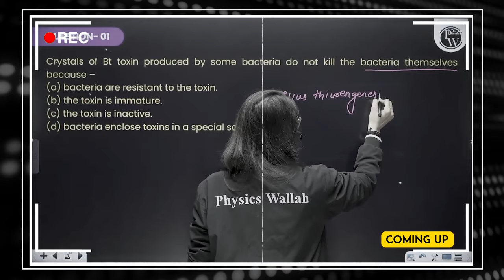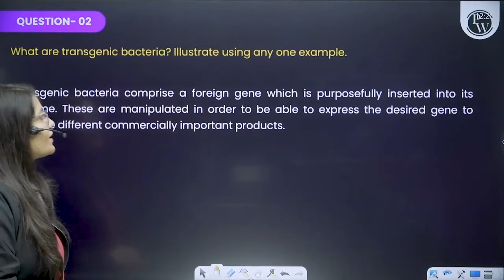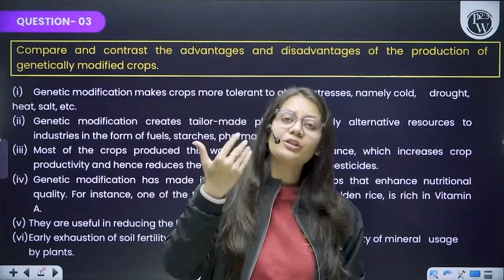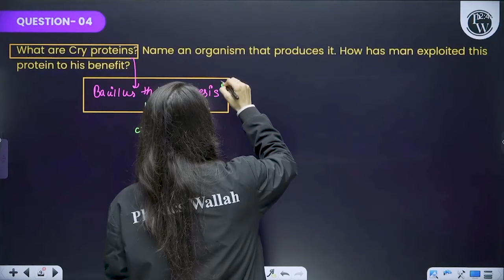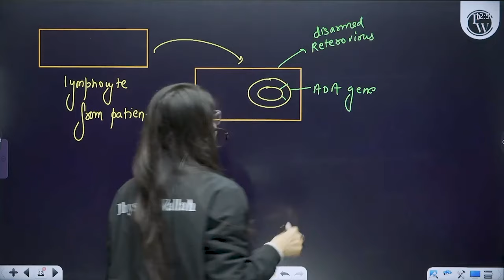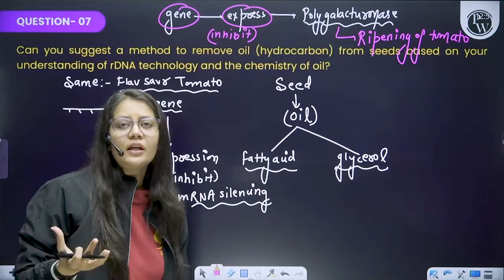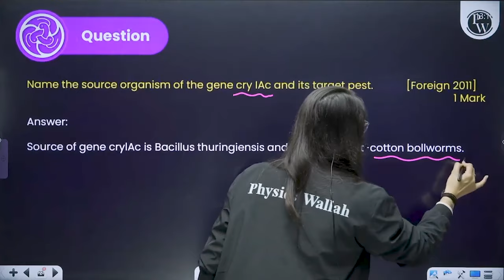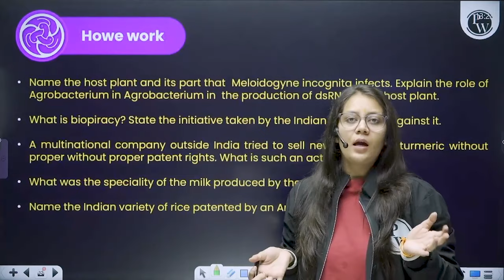BIOTECHNOLOGY AND ITS APPLICATION - NCERT Solutions | ZOOLOGY Chapter 06 | Class 12th Boards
Uncover the secrets of Biotechnology and its Applications with our comprehensive NCERT Solutions! 📘 Join us in this in-depth exploration of Zoology Chapter 06 for Class 12th Boards. 🌐 Gain a solid understanding of the principles and applications that shape the world of biotechnology. 🎓 Ace your exams with clarity!
PACE SERIES CLASS 11th Details
✒️ This batch is completely FREE for all the students aiming Class-11th CBSE Students.
✒️ We will cover the CBSE Board Syllabus of Physics, Chemistry, Biology, Maths & English.
✒️ We will cover each chapter in One Shot with PYQs.
✒️ RECORDED Lecture will be provided on the NCERT WALLAH Youtube Channel.
✒️ Weekly lecture schedule will be provided on the NCERT WALLAH Community Section.
✒️ Classes will be held on Weekly basis from Monday to Saturday.
✒️ 2 Classes will be provided Daily at 3pm & 6pm.
📌 𝐍𝐂𝐄𝐑𝐓 𝐖𝐀𝐋𝐋𝐀𝐇 𝐒𝐎𝐂𝐈𝐀𝐋 𝐌𝐄𝐃𝐈𝐀 -
📌 𝐏𝐇𝐘𝐒𝐈𝐂𝐒 𝐖𝐀𝐋𝐋𝐀𝐇 𝐒𝐎𝐂𝐈𝐀𝐋 𝐌𝐄𝐃𝐈𝐀 -
⏳Timestamps:

00:00 - Introduction
01:55 - Bt-toxin
06:14 - Transgenic bacteria
14:13 - Genetically modified crops
18:45 - Cry-Protein
24:54 - Gene therapy
32:25 - Recombinant-DNA technology
35:13 - Golden rice
4:39 - PYQs
46:40 - Thankyou bachhon!